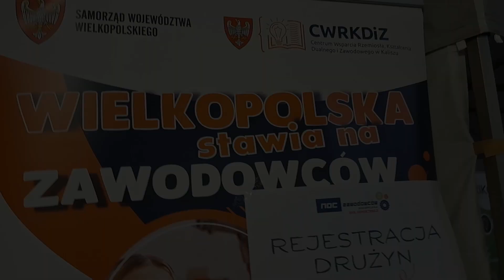Noc Zawodowców - Kalisz 2023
Streetdancer 🎶 lat 13
United Through Sports Young Leader 2023
Finalist polish Got Talent
World 🌎 Winner United Through Sport 2021🏆
Finalist You Can Dance - Nes Generation, TVP

                  🕊🕊💜🕊 ONLY LOVE 🕊💜🕊🕊

Instagram - Vanessa Power Kujawiak   🕊💜
Facebook - Vanessa Power Kujawiak   🕊💜
TikTok - Vanessa Power the dancer     🕊💜

💰 SUPPORT MY DEVELOPMENT
Patronite - Vanessa Power Kujawiak    🕊💜

DZIĘKUJE Z CAŁEGO SERDUCHA za oglądanie i wspieranie mojego kanału
 THANK YOU WITH ALL MY HEART guys for
watching and supporting my channel

🎵🎵🎧music 🎵🎶
Muzyka na moim kanale nie jest zrobiona przeze mnie, ja tylko promuję producentów, przesyłając ich muzykę. 🙌
 The music on my channel is not made by me, I'm only promote the producers by uploading their music.